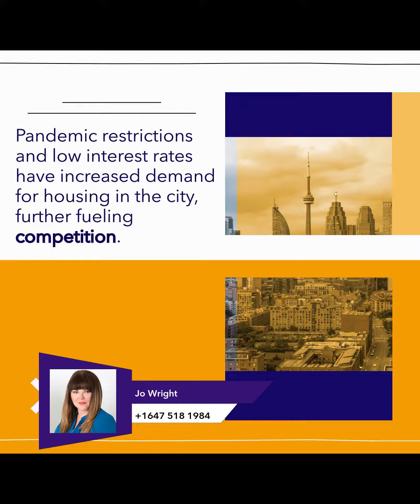Call Jo 1 647 518 1984 Get a home valuation today